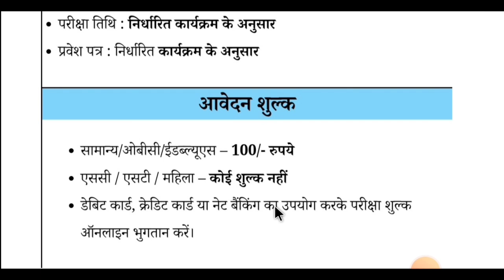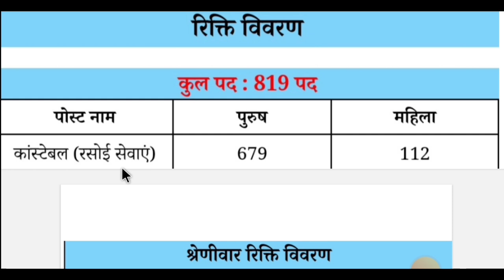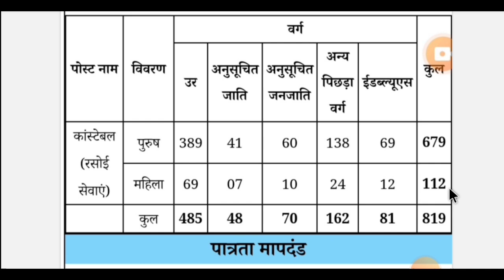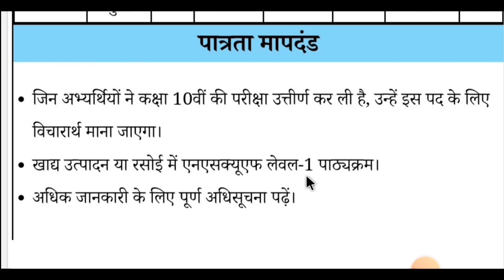खुशखबरी 💯 ITBP Constable Kitchen Staff 2024 ll ITBP Tradesman Cook New Vacancy 2024 ll Notice Out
नमस्ते दोस्तों! इस वीडियो में हम ITBP (Indo-Tibetan Border Police) द्वारा जारी की गई नई भर्ती के बारे में चर्चा करेंगे। इस भर्ती में Constable Kitchen Services के पदों पर आवेदन मांगे गए हैं।

इस वीडियो में जानें:

आवेदन की तारीखें: फॉर्म भरने की शुरुआत कब होगी और अंतिम तारीख क्या है।
योग्यता मानदंड: इस पद के लिए क्या-क्या योग्यताएँ आवश्यक हैं।
आवेदन प्रक्रिया: आप कैसे और कहाँ आवेदन कर सकते हैं।
चयन प्रक्रिया: चयन की प्रक्रिया और परीक्षा की जानकारी।
अगर आप ITBP में Constable Kitchen Services के पद के लिए आवेदन करना चाहते हैं, तो इस वीडियो को पूरा देखें और पूरी जानकारी प्राप्त करें।